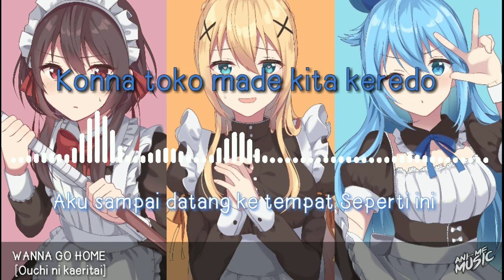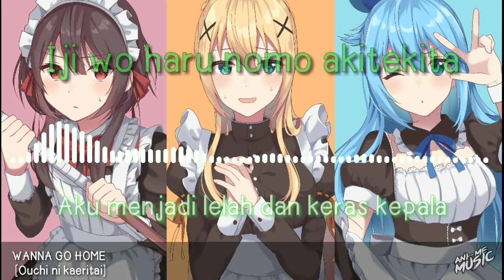[lirycs+Sub Indo]Wanna Go Home-Konosuba S2[ED2]